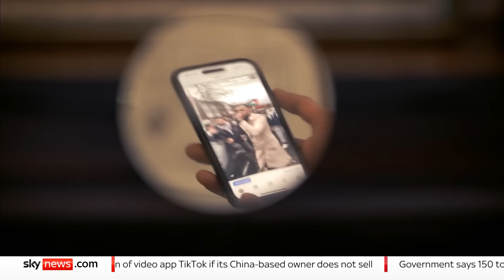Extremism definition: Muslims warn law change 'risks more division'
A coalition of Muslim groups have warned that the government's planned changes to the definition of what extremism is will "vilify the wrong people".

Ministers will on Thursday publish an update on how extremism is defined in what they say is an effort to crackdown on groups which they say are threatening democracy or British values.

It comes after several large pro-Palestinian rallies were held across the country following the 7 October Hamas attacks.

Groups say the proposed definition "signals an attack on civil liberties by attacking law-abiding individuals and groups that oppose government policy" by labelling them as "extremist".

The current definition defines extremism as "vocal or active opposition to British values".

However, Sky News understands the updated definition is going to include the "promotion or advancement of ideology based on hatred, intolerance or violence or undermining or overturning the rights or freedoms of others, or of undermining democracy itself".